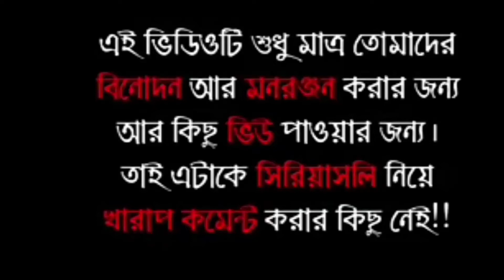Milky saha তারকাটা মাসি Roast |Milky saha vlog |Bangla funfact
In this video :-we are talking about milky saha vlog and milky saha roast and milky saha reels .